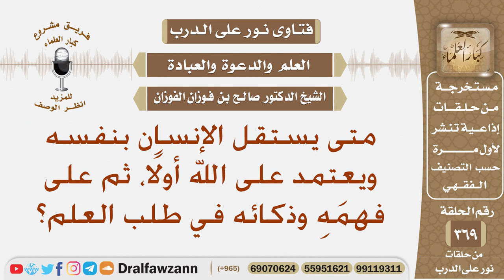متى يستقل الإنسان بنفسه ويعتمد على الله ثم على فهمه وذكائه في طلب العلم؟ الشيخ صالح بن فوزان الفوزان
نص السؤال: متى يستقل الإنسان بنفسه ويعتمد على الله أولًا، ثم على فهمَهِ وذكائه في طلب العلم؟
السيرة الذاتية :
للاشتراك في قناة الشيخ صالح الفوزان

رئيس الفريق
لمشروع كبار العلماء